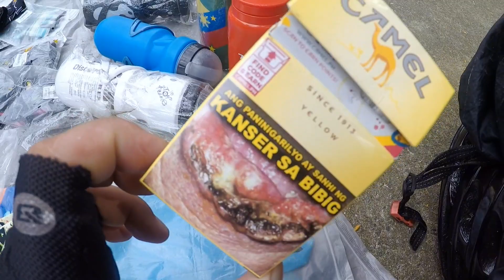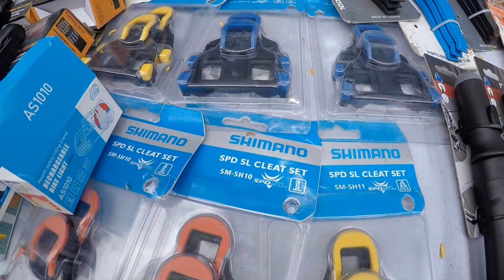MURANG MURA NA MGA DRE PAUNAHAN NALANG DITO KUNG NAG HAHANAP KAYO NG MGA BIKE ACCESORIES vol.107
Location: Diokno BLVD Pasay City "Latagan sa Senate" everyday from 6am to 10am

Thanks and ride safe to all 😎